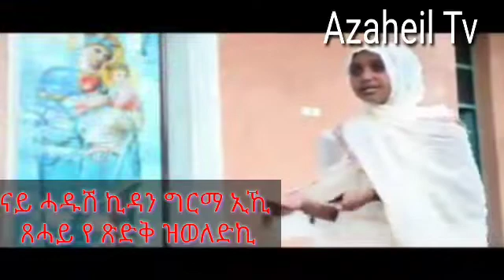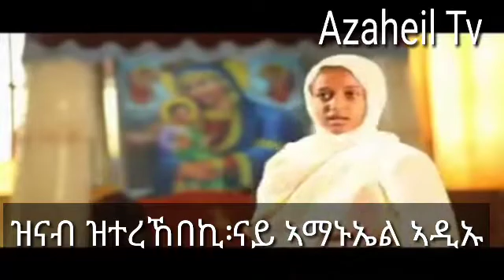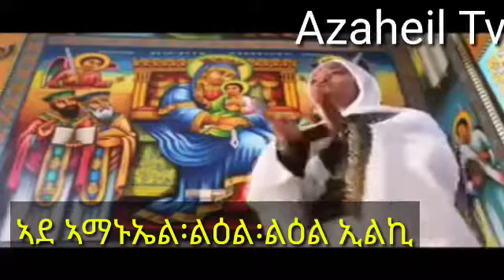Mezmur ጸጋ ዝተመላእኺ full of grace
ትርጉን ዲ/ሚኪኤለ(ኣዛሄል)